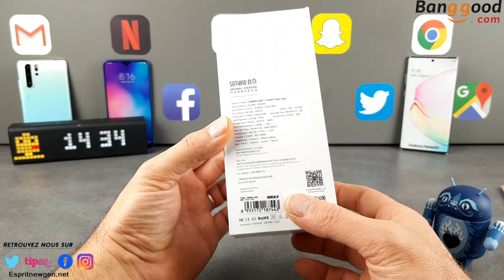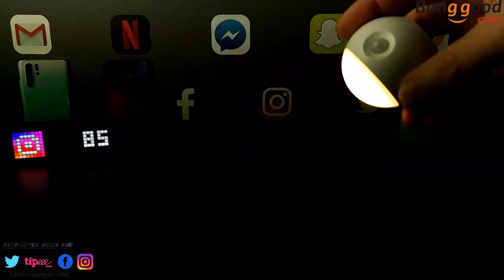Xiaomi Sothing veilleuse infrarouge Test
Contact marketing et partenariat :
Skype : live:vivleceliba
Wechat : espritnewgen